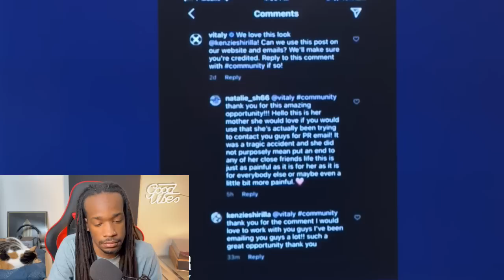Mackenzie Shirilla Is Harshly Sentenced After High Speed Crash That Killed Her Boyfriend And Friend